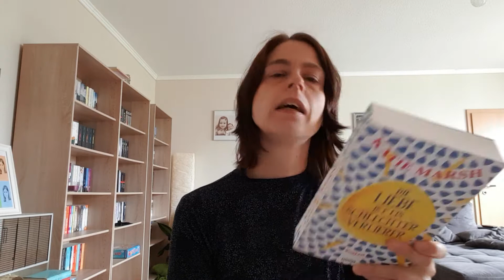REZENSION Die Liebe ist ein schlechter Verlierer von Katie Marsh